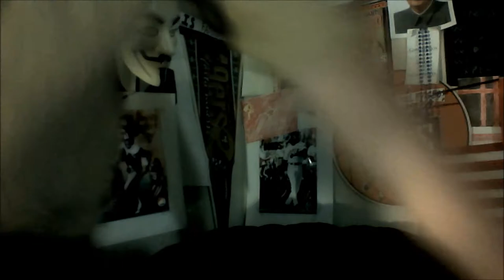NorCal Corner: Hilary Clinton Running For President and the Fall of the GOP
(Late Upload Meant for April 22nd)

Hilary Clinton announces she will run for the Democratic nomination while the likes of Rand Paul, Ted Cruz, and Marco Rubio are running for the GOP. I break down the pros and cons of Hilary as President and the pathetic and imminent fall of the GOP due to the Tea Party movement. Always biased. Slightly Unbalanced. Attention Deficient. Exposing the Truth.